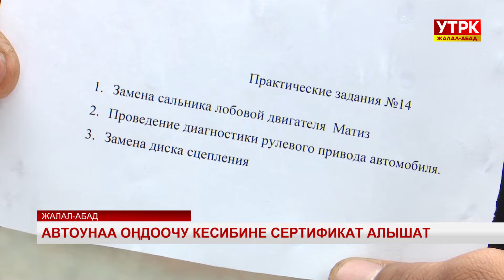Автоунаа оңдоочу кесибине сертификат алышат